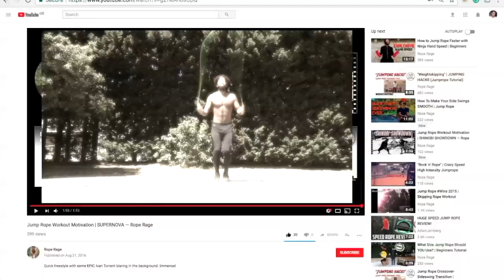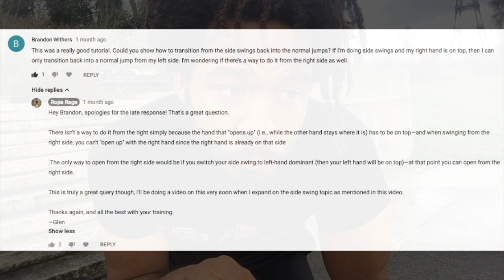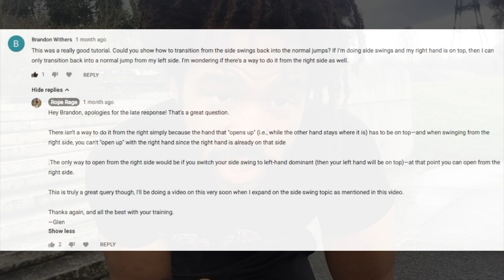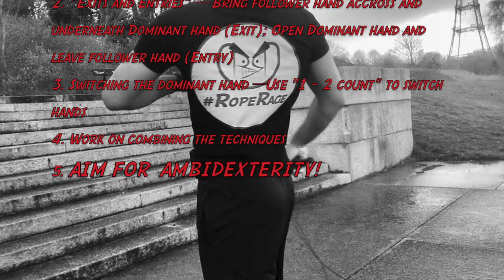HOW TO DO SIDE SWINGS LIKE A NINJA: Top 3 Transitions (How To Make Your Side Swings Smooth Pt.2)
Find out how to do side swings like a ninja in this video tutorial! These 3 side swing transitions will have you whipping that rope around smoothly and with ease — everybody in sight will know that you're not just a regular jump rope bozo.

There's also a RopeRage Bonus Tip towards the end, which will give you that slight edge with your workouts.

All the best with your training, and stay Raging.

SUMMARY:
Two ways to use the side swing to your benefit — 1:42
Transition 1, entering and exiting side swings — 2:01
YouTube Commenter Question Answered — 4:30
Transition 2, switching the dominant hand — 6:29
Transition 3, side swing to crossover — 10:05
*RopeRage bonus tip, ambidexterity — 13:31
Putting EVERYTHING together — 16:25